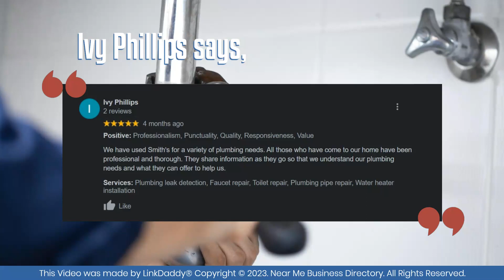Smith's Plumbing Services - Top 10 Best Plumbers Memphis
Smith’s Plumbing Services have been meeting customers' plumbing needs in Memphis, TN for more than a decade. Our expert plumbing team has helped find countless solutions to a wide range of issues for both home and business owners.

Here's what some of our customers have to say about us.
Kevin Windsor says,
Hunter was awesome. He quoted the price upfront. He worked hard, got us all set up, and then took away the old dishwasher. It was a very pleasant experience. We will definitely be repeat customers for our plumbing needs.

Ivy Phillips says,
We have used Smith’s for a variety of plumbing needs. All those who have come to our home have been professional and thorough. They share information as they go so that we understand our plumbing needs and what they can offer to help us.

Nothing is more important to us than the satisfaction of our customers.